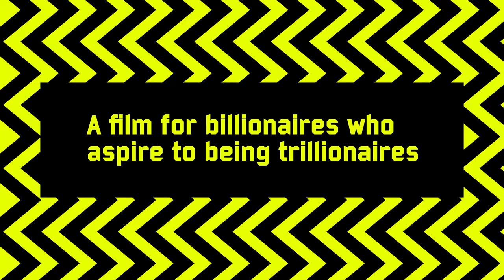MISMANTLER - Trailer 1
A FILM BY ANDREW KEOGH IN COLLABORATION WITH STEVEN STAPLETON MUSIC NURSE WITH WOUND VOXILLATIONS AND HOSTFUL QUIRES JAMES WORSE COMING SOON.